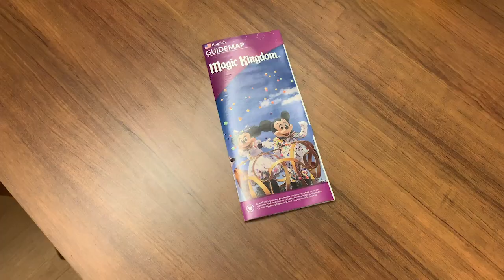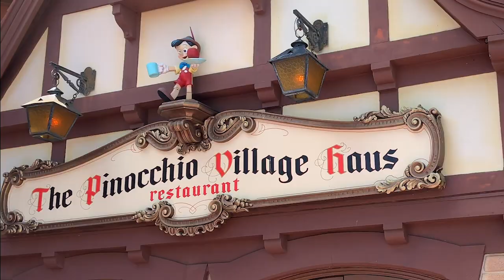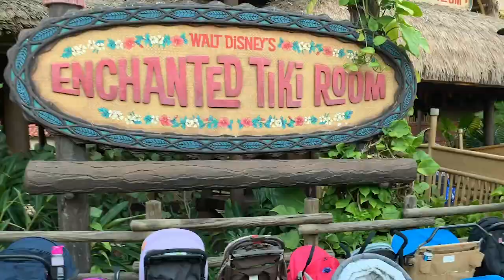Song Parody Video! "All of These Lands" The Spinners - Rubberband Man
Think you don't know The Rubberband Man?  You're WRONG!  It's featured in Avengers: Infinity War and who hasn't seen that?!!?!  Literally no one.  So, groove along with me as we enjoy a delightful day in the most magical place on earth!

PS- In the song, I mention that you can also see "All of These Lands" if you go "across (the country) to Disneyland".  While this is true, the lands that are shared by both Orlando and Anaheim theme parks do NOT necessarily have all of the same attractions.  We filmed this in Magic Kingdom at Walt Disney World and since we do not have a unlimited budget to fly back and forth and get footage from both places, there are many attractions you will see here that are not featured at Disneyland.  So, while you can expect to see and enjoy "All of These Lands" in Disneyland, don't expect to see Seven Dwarfs Mine Train, for example.  Mmmmkay?  Great.  Now, please enjoy!